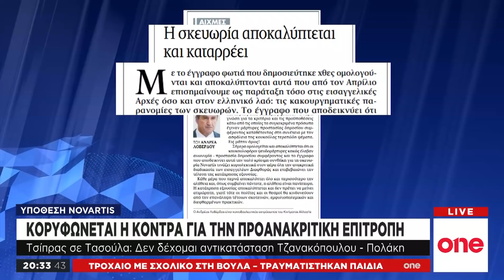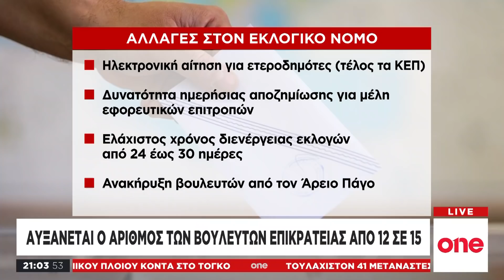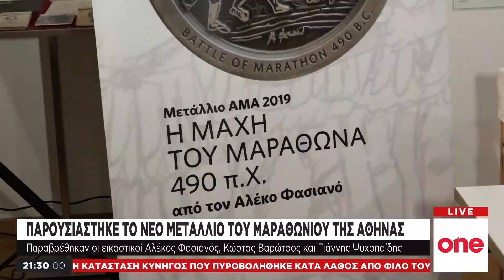One News – 04/11/19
Παρακολουθήστε ολόκληρο το δελτίο ειδήσεων του One Channel, της Δευτέρας 4 Νοεμβρίου, με τον Γιάννη Μούτσο.